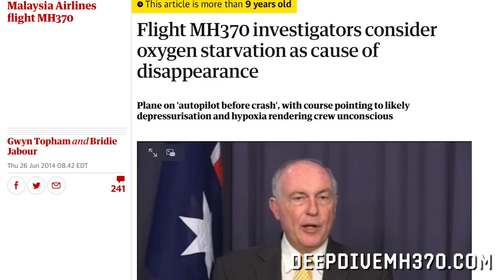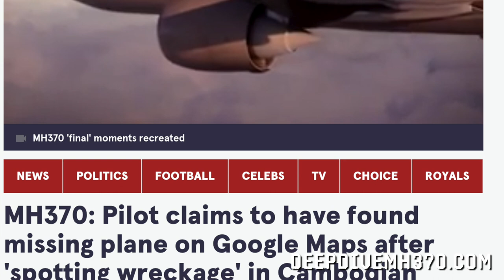Deep Dive: MH370: Episode Three: The Turn Back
This week, the mystery deepens as, in the days after MH370’s disappearance, the Malaysian authorities first deny, then confirm that their military radar detected the missing 777 as it turned back from its planned route to Beijing just a few seconds after it passed the final waypoint in Malaysian airspace. The plane reversed course, flew back over the Malayan Peninsula, then flew up the middle of the Malacca Strait toward the northwest before disappearing again over the Andaman Sea. Jeff and Andy discuss the difference between primary and secondary radar, and Jeff explains why the timing of the turnback struck him as suspicious.